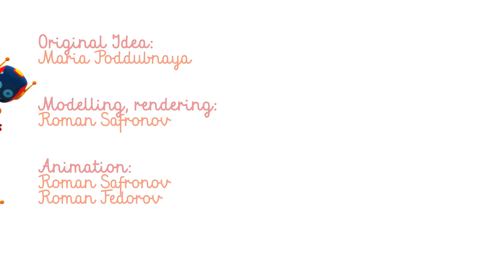Leo si Truk & Lokomotif | Kartun Kereta untuk Anak | Kendaraan Mainan untuk Anak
Suka kartun kereta untuk anak tentang Leo si Truk dan kendaraan mainan untuk anak? Tonton kartun Leo si Truk dan mainkan game mobil bersama kami! Hari ini, Leo si Truk akan membangun lokomotif kuat untuk kereta anak. Ayo saksikan keseruannya!

Menyanyi-bersama lagu terbaik anak-anak & lagu sajak untuk balita dalam Bahasa Indonesia! Menyanyi bersama Leo si truk dan teman-teman, Mocas si mobil monster kecil, HopHop si burung hantu dan kartun mainan anak lainnya! Belajar tentang binatang, nomor dan warna, buah dan sayuran diiringi lagu untuk bayi dan lagu anak. Dengarkan lagu paling populer dan paling sederhana dan menyanyilah bersama kami! Lagu ABCD, Baby Shark, Incy Wincy Spider, Finger Family dan Lagu Old MacDonald untuk anak, dan masih banyak lagi lagu untuk anak dan lagu paud!